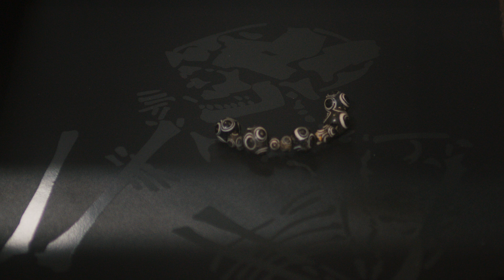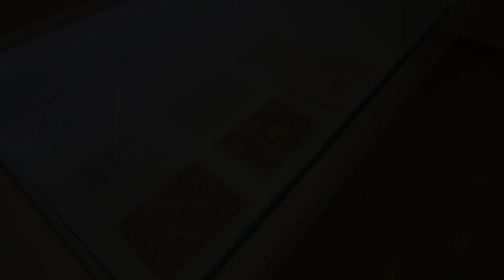Museus do Baixo Alentejo | Almodôvar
MUSEUS DO BAIXO ALENTEJO
O documentário promocional sobre Museus do Baixo Alentejo é um roteiro que de forma sintética nos dá a conhecer os seus ex líbris, museus imperdíveis que assinalam uma marca identitária de cada lugar na região do Baixo Alentejo.
Para além do papel cultural fundamental dos museus, estes equipamentos assumem-se ainda pelo mundo inteiro com peças de primordial importância ao nível do incremento turístico.
Em regiões como o Baixo Alentejo, os museus podem e devem desempenhar um papel importante de atração turística, sendo locais de valor cultural intrínseco.
O documentário promocional dos Museus do Baixo Alentejo foi desenvolvido no âmbito da candidatura "Património Cultural Imaterial do Baixo Alentejo – Proteção, Valorização, Promoção e Divulgação", que pretende promover a conservação e valorização dos ativos naturais e histórico-culturais para consolidar a Região do Baixo Alentejo como destino turístico associado a uma oferta qualificada e ajustada às características ambientais, naturais e patrimoniais, reforçando a sua identidade de território de qualidade.
Entidade Promotora: CIMBAL – Comunidade Intermunicipal do Baixo Alentejo
Financiado por: Alentejo2020/Portugal2020 e União Europeia (Fundo Europeu de Desenvolvimento Regional)